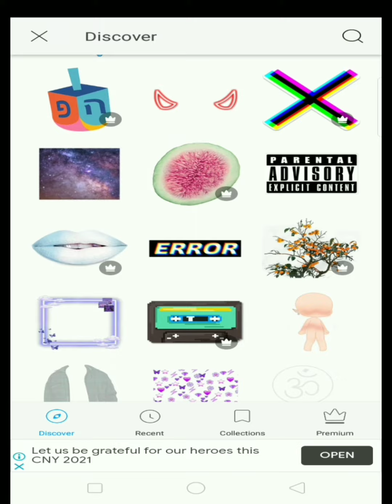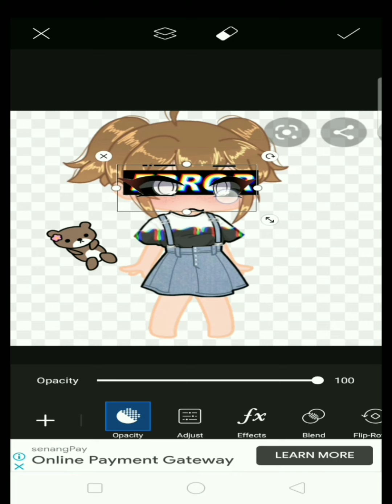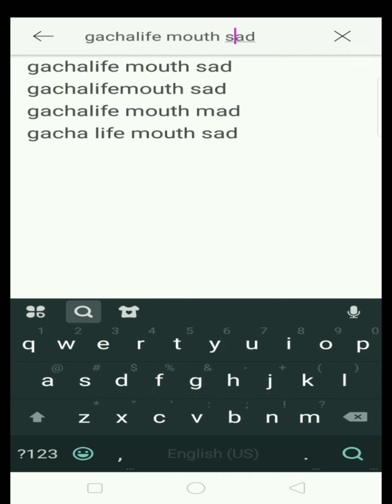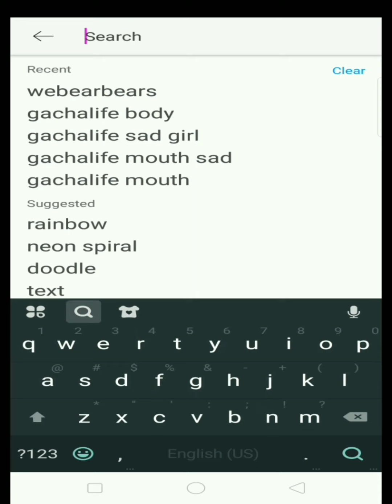The only one girl....